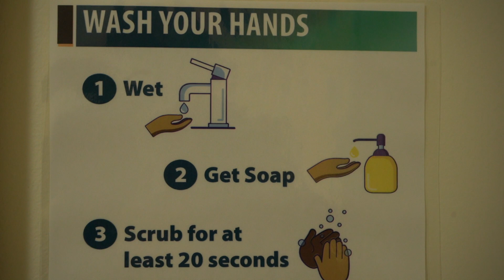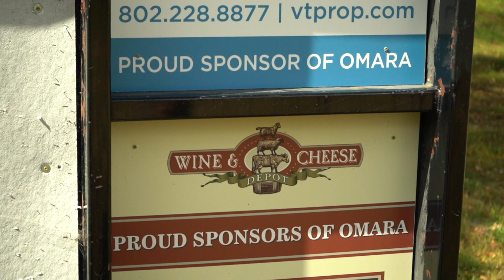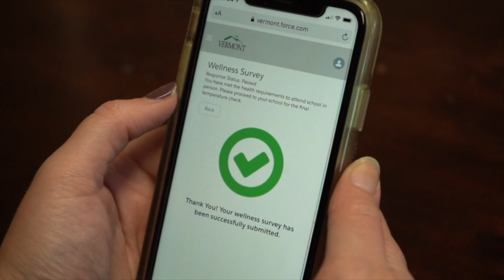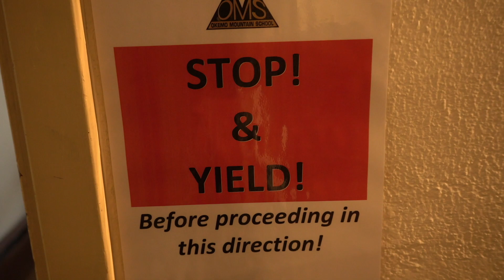Back to school 2020-21 COVID Changes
This video is about Back to school 2020-21  COVID Changes